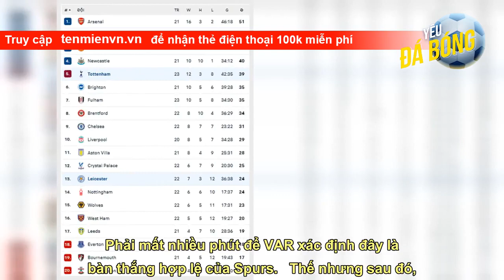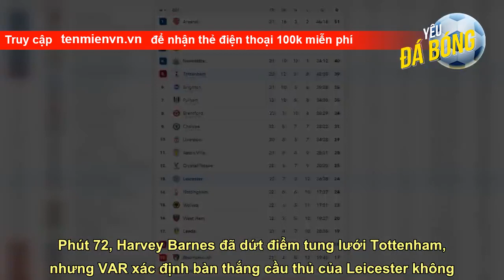Kết quả Leicester 4-1 Tottenham: Gà trống xa dần top 4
Bàn thắng Leicester vs Tottenham   Leicester: Mendy (23'), Maddison (25'), Iheanacho (45+4'), Barnes (81')  Tottenham: Bentancur (14')   Sau chiến thắng trước Man City cuối tuần trước, tinh thần thi đấu của Tottenham đang lên rất cao. Đội khách có bàn vượt lên ở phút 14 sau pha đánh đầu hiểm hóc của tiền vệ Bentancur. Phải mất nhiều phút để VAR xác định đây là bàn thắng hợp lệ của Spurs.   Thế nhưng sau đó, Tottenham đã thi đấu chùng xuống và để cho đội chủ nhà áp đảo mạnh mẽ. Và điều gì đến cũng đã đến. Chỉ t